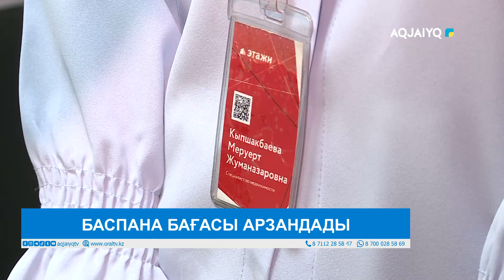БАСПАНА БАҒАСЫ АРЗАНДАДЫ